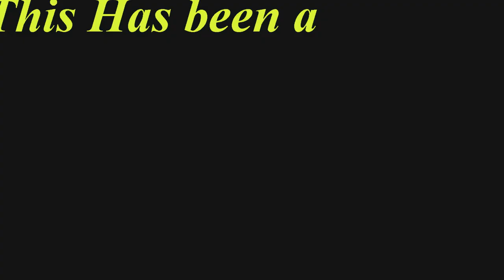Sidney Greenstreet blackmail {funny}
Hey all you sidney greenstreet fans this is the video for you.
A parody of sidney greenstreest caracter and trailers.